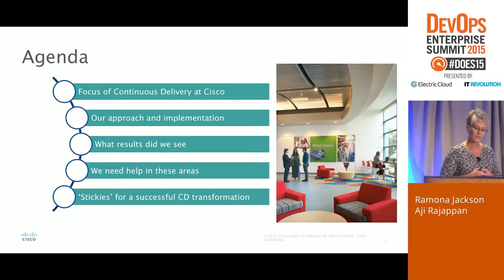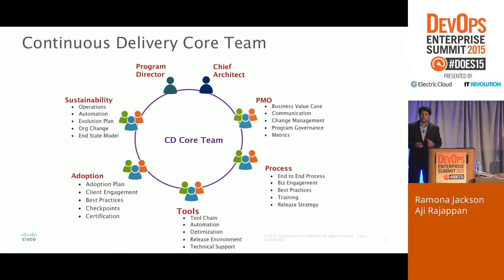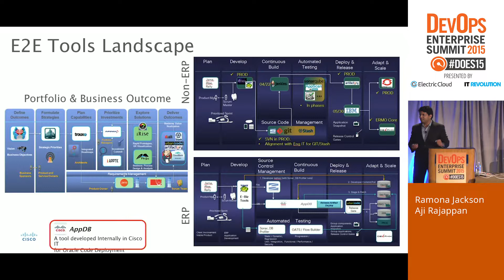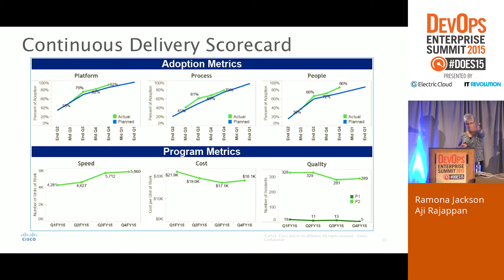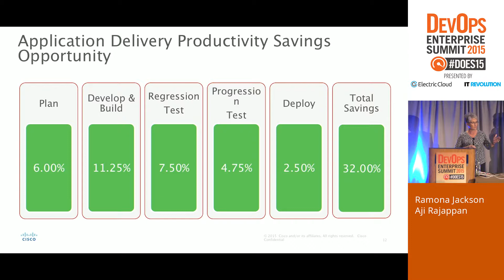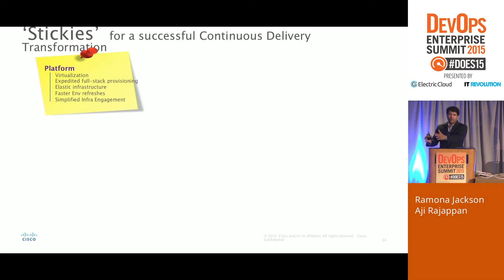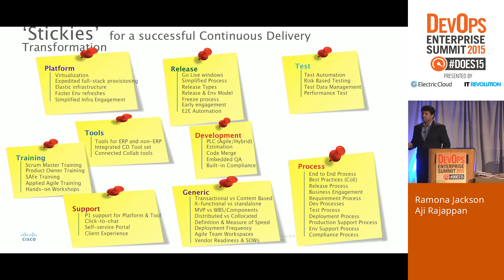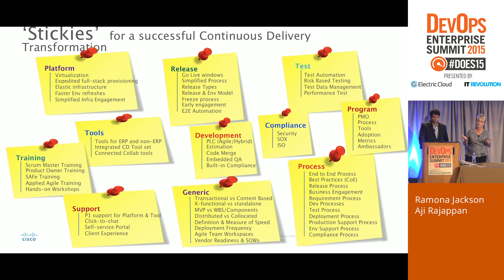DOES15 - Ramona Jackson and Aji Rajappan - Continuous Delivery at Cisco IT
Ramona Jackson, Director IT, Cisco

Aji Rajappan, Manager IT, Cisco

Continuous Delivery (CD), a key initiative for Cisco IT in FY15, is a set of principles and practices to truly transform IT end-to-end. It extends from how IT partners with the business, prioritizes a backlog of requirements, aggressively develops, and eventually delivers the prioritized capabilities; all with the view of achieving common business outcomes.

Building upon some of the earlier work in the IaaS and PaaS space (Infrastructure and Platform as a Service), the Continuous Delivery Platform track launched an offering called Software Delivery as a Service (SDaaS) to truly transform the life of an IT developer – end-to-end. Solution set were created for both front-end custom web-app development, as well as for Oracle database back-end and ERP. Continuous delivery builds upon and extends Agile, continuous integration, and DevOps practices and tools to transform the way software and applications are deployed and delivered. Cisco IT’s journey to continuous delivery is fueled by three main objectives: 1. Accelerate time to capability, 2. Improve software quality, 3. Optimize cost of delivery.

A successful continuous delivery model requires culture and mindset shifts across all of IT and the business. Continuous delivery shatters the phase-based, sequential approach to application development, where specialized groups complete the work in phases. Each phase is added sequentially and depends on the one that came before it. Groups work in silos, and there is little communication between them. What’s more, this approach assumes that every business requirement can be identified before any design or coding occurs.

For a successful continuous delivery model, early engagement by business stakeholders is vital. Discussions shouldn’t focus on what IT can deliver but on what business outcomes will be achieved. The business should be treated as a member of the development team, actively involved along with IT as capabilities grow from prototype to limited availability to full-blown adoption. Business stakeholders have a high degree of oversight and control over what our services are delivering. Feedback loops at regular intervals enable tweaks to be made in real time as business, market, and end-user requirements change.